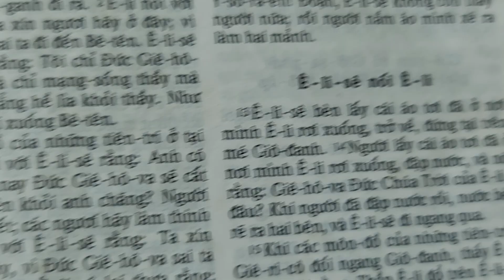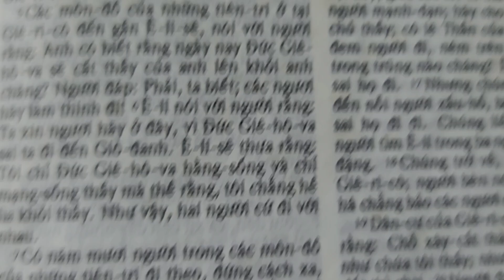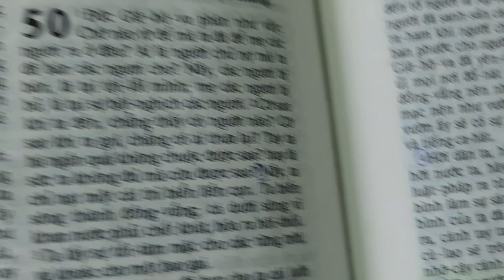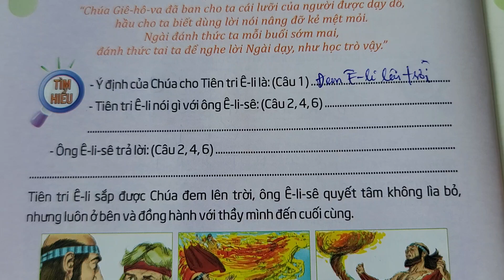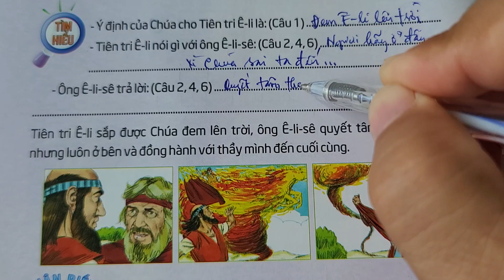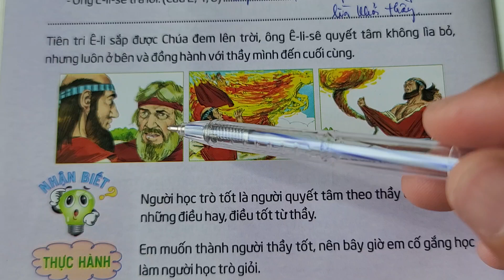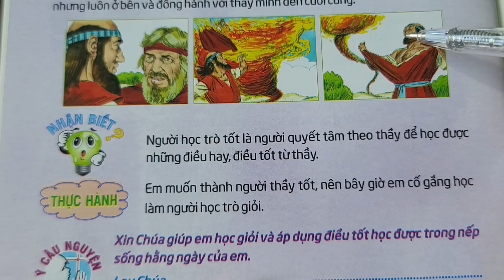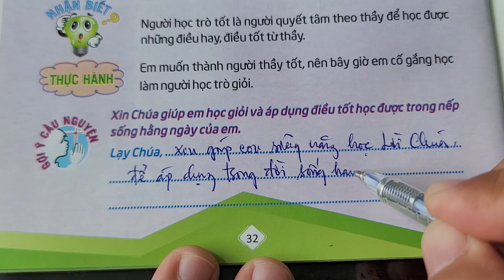Ngày 26 NGƯỜI HỌC TRÒ 🧏‍♂️ Thế giới mới tuổi thơ 105.